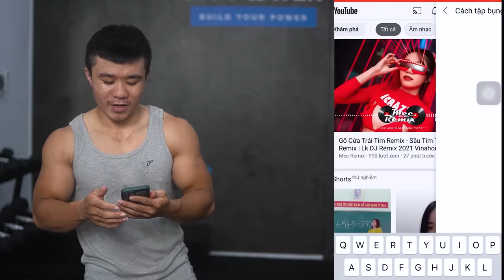TẬP & GIẢM MỠ BỤNG DƯỚI Sao Cho Nhanh - Đúng - Hiệu Quả || 4 BÀI TẬP TỐT NHẤT TẠI NHÀ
VIDEO NÀY MÌNH NÓI VỀ BỤNG DƯỚI VÀ CACH GIẢM SAO CHO ĐÚNG.
Mình không có ý định cà khịa ai hay nói xấu tổ chức nào hết nha, mong sẽ cung cấp kiến thức đúng cho các bạn sơm và kịp thời để tập luyện hiệu quả!
Chúc mọi người tập hiệu quả nhé!
Thank & love!

Xin cảm ơn!